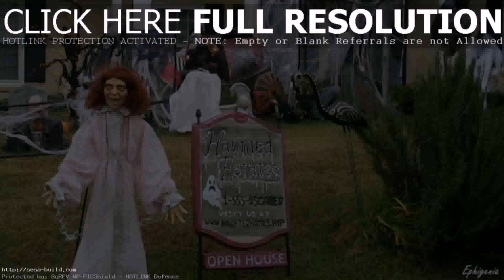Ideas For Decorating Yard For Halloween (see description) (see description)